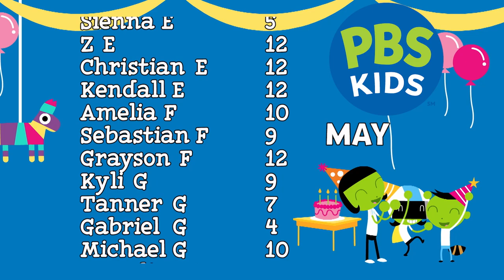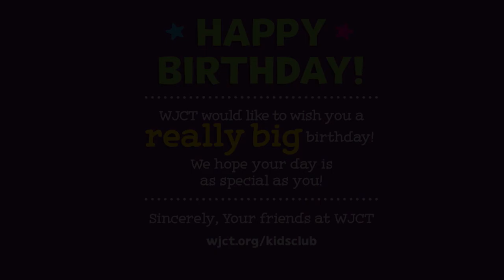Kids Club May 2023 Birthdays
Welcome to the Jax PBS KIDS Club!